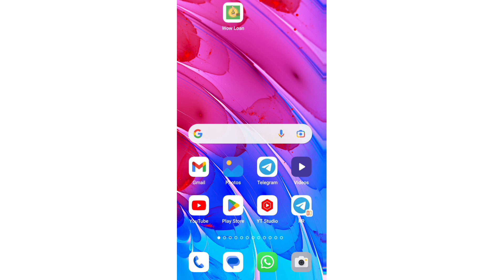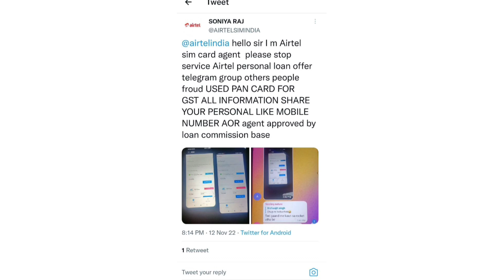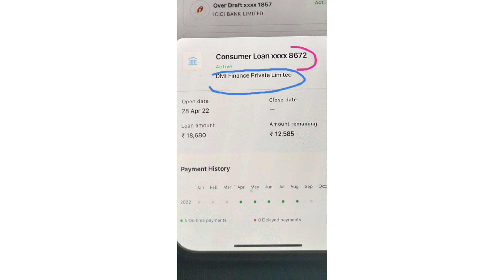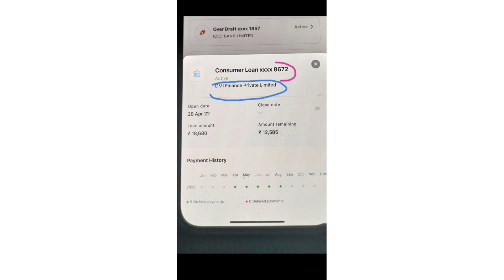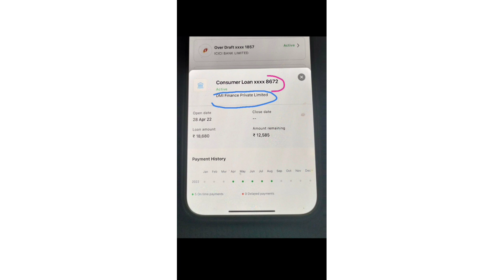20,000 instant loan app 🔥 without income proof 🔥 repayment nhi kiya to Ghar se utha lenge tumko